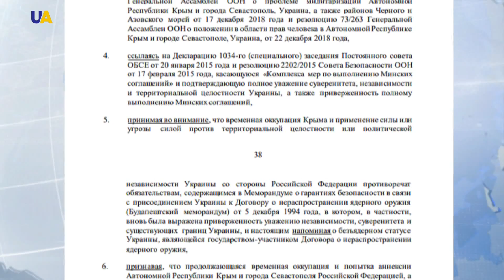Парламентська асамблея ОБСЄ визнала військовополоненими захоплених Росією українських моряків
Про це йдеться в прийнятій декларації про мілітаризацію РФ тимчасово окупованого Криму, а також Чорного й Азовського морів. У документі ОБСЄ засуджує застосування сили проти українських кораблів і членів екіпажів, закликаючи Росію вивести війська з незаконно анексованого півострова.